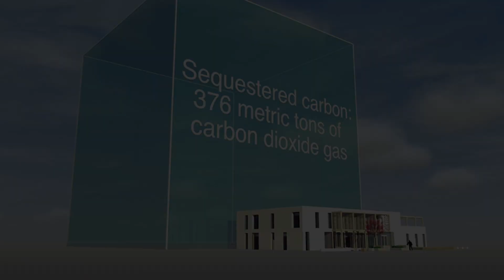It’s time to Build With Carbon!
At Agile we build all our projects using natural and renewable carbon storing materials made from timber and straw, this project has banked and stored 376 tons of carbon dioxide equivalent into its fabric. For some, building with straw, means you can’t design modern buildings, this school in Bath, United Kingdom, shows just how modern it can be. ￼